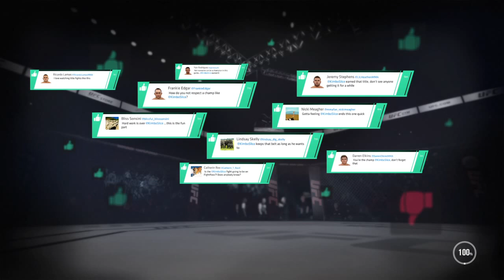No Fear Kimbo Slice Career Mode Part 38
Kimbo returns to defend the heavyweight title, in his way mark hunt on a 4 fight win streak all by ko's kimbo will have to prove once again he is king of the heavyweights.